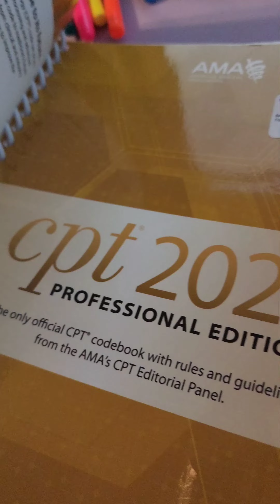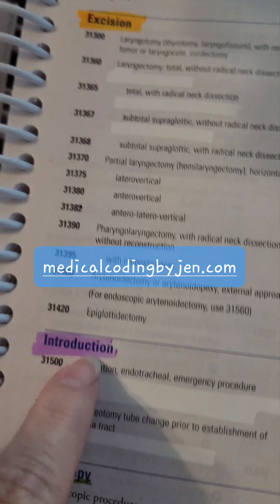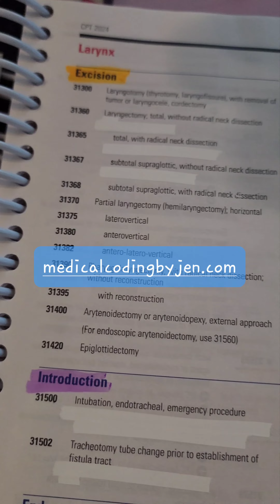Prepping techniques that help during medical coding certification exam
My advice:
- Study sequencing
- Fix CPT sequencing issue
- Coding irregularities
- Similarities with possible answer
- Headers before CPT codes

TIP: Pause video-look up answer codes-Play video for question ONCE you have one-word differences/HEADERs-Pause to find your own answer to the question by SKIMMING question-Play video to get answer. MAKE NOTES beside codes of key terms or prob DX or scenarios to help.

Reminder I do 2 hours free lessons on YouTube

Medical Coding by Jen is a medical coding certification exam preparation expert that provides strategies to help you on your journey toward an in-demand career in the Medical Coding with ICD-10, HCPCS, & CPT Tutoring.

Fan mail can be sent:
MedicalCodingByJen
1628 E Southern Ave
Suite #8759

The credentials CPC®, CRC®, COC®, CPMA®, CPB®, CPPM®, CPCO®, are owned by the AAPC.
 Medical Coding by Jen does not own the rights to these credentials.

CPT® is a registered trademark of the American Medical Association

The US version of ICD-10, created by the Centers for Medicare & Medicaid Services (CMS) and the National Center for Health Statistics (NCHS), consists of two medical code sets—ICD-10-CM and ICD-10-PCS.